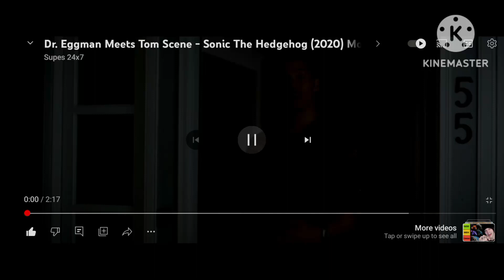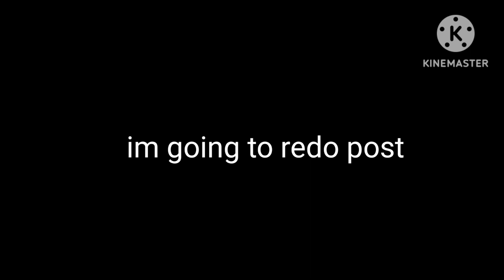kaiju universe in a nutshell + announcement